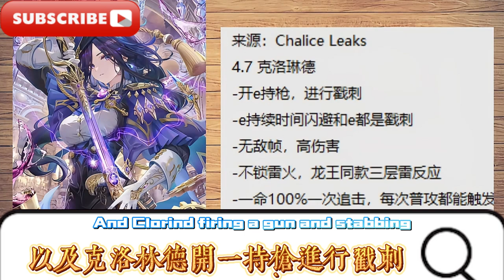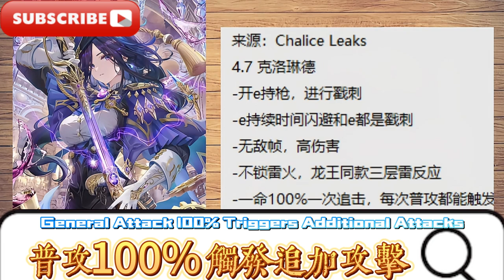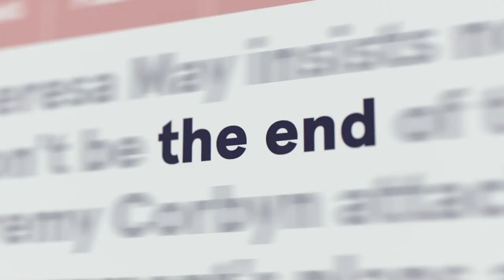原神4.7-4.8卡池爆料，水神復刻，4.7全女五星，第二期混池角色曝光！ 原神4.7測試服希格雯，克洛琳德技能情報來了！ 原神4.7爆料，新深淵虛構敘事，600原石，克洛琳德立繪建模三形態武器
Hello everyone, I am Ai Genshin Impact, and I will continue to bring you news today: Genshin Impact 4.7-4.8 card pool revelations, Water God re-release, 4.7 all-female five-stars, second phase mixed pool characters revealed! Genshin Impact 4.7 test server Xigwen, Clolind’s skill information is here! Genshin Impact 4.7 revealed, new abyss fictional narrative, 600 rough stones, Clolind three-dimensional modeling of three-shaped weapons